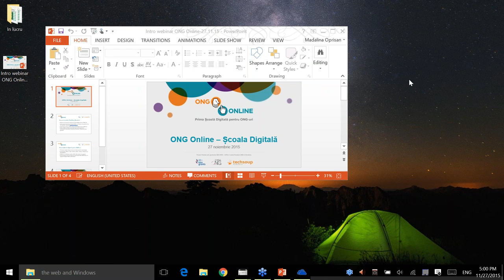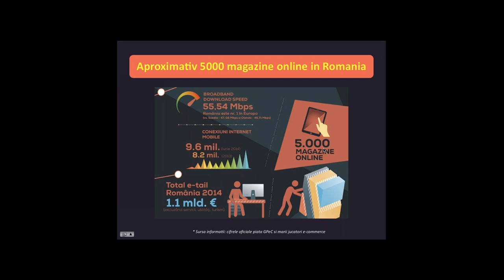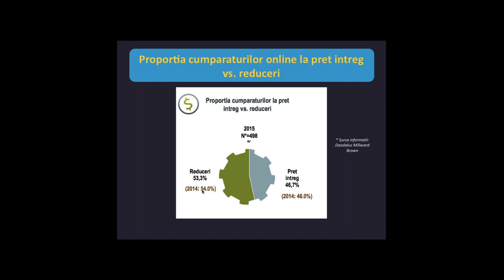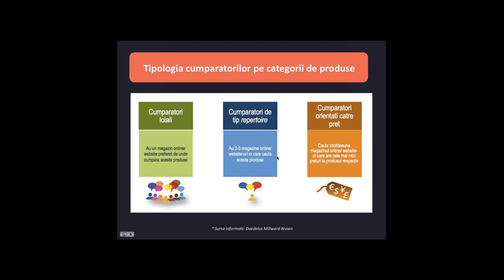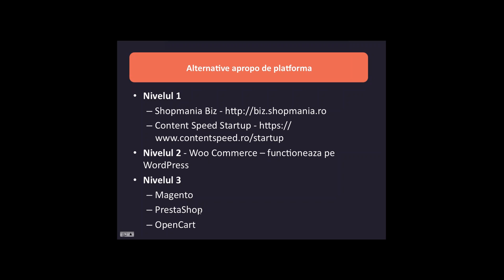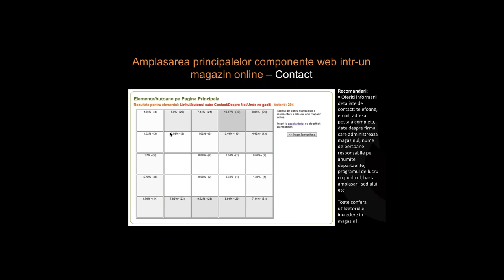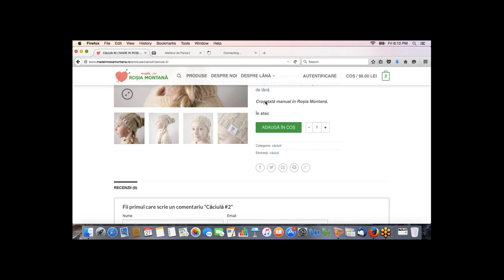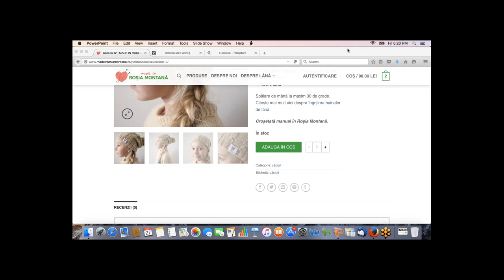Cum imi fac un shop online daca sunt ONG?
Scurta introducere in industria de e-commerce din Romania. Avantajele de a avea un magazin online si limitarile lui. Modalitati de promovare si exemple de bune practici, utile pentru organizatiile non-profit care vor sa-si construiasca un magazin online.

Webinar sustinut de Raluca Radu, Digital Marketing Consultant.
Proiect finantat prin granturile SEE 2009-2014, in cadrul Fondului ONG in Romania.